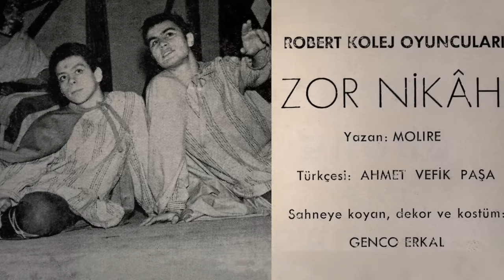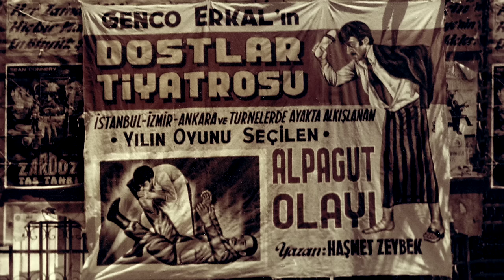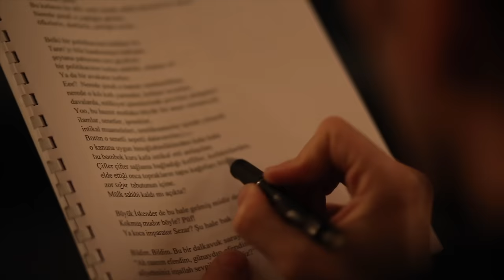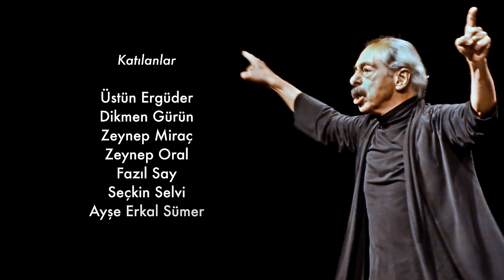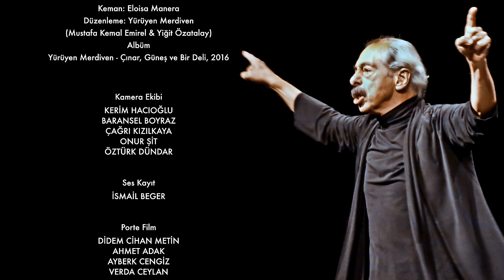Genco Erkal belgeseli: Güneşin sofrasında bir hayat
Yönetmen Selçuk Metin, Vehi Koç Vakfı Ödülü vesilesiyle, 64 yıllık sanat yaşamında birçok başarıya imza atan Genco Erkal'ın hayatını, sahnesinden görüntüler ve tanıklıklar eşliğinde belgeselleştirdi.

Türk tiyatrosunun "Kaşıkçı Elması" usta oyuncu Genco Erkal, 64 yıllık sanat hayatında hafızalara kazınan birçok oyuna imza attı. Türkiye'de politik tiyatronun da ilerlemesine büyük katkı sağlayan Erkal; Keşanlı Ali Destanı, Aslan Asker Şvayk, Bir Delinin Hatıra Defteri, Sivas '93, Marks'ın Dönüşü, Yaşamaya Dair ve İmparator gibi eserlerle yıllarca kapalı gişe oynadı. Aslan Asker Şvayk oyunundaki Şvayk rolü ile 1963 yılında dönemin tek tiyatro ödülü İlhan İskender Ödülü'nü kazanan tiyatro emekçisi Genco Erkal, son olarak 22. Vehbi Koç Ödülü'ne de layık görüldü.

Selçuk Metin'in "Genco | Dostların Arasında" adlı belgeselinde, Genco Erkal’ın kızı Ayşe Erkal Sümer, lise arkadaşı Üstün Ergüder, piyanist Fazıl Say, Prof. Dr. Dikmen Gürün ile gazeteciler Zeynep Oral ve Zeynep Miraç Taner gibi birçok isim, usta oyuncuya dair görüşlerini, tanıklıklarını, bilinmeyenleri anlattı.